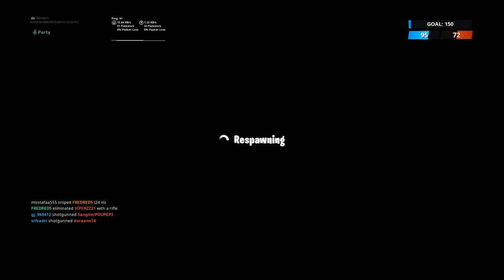Tfue and Ninja